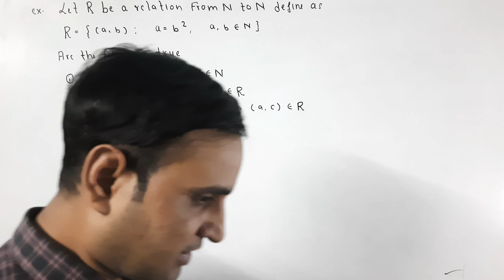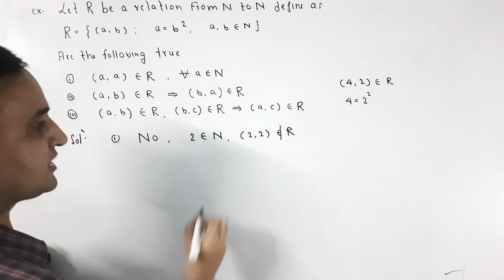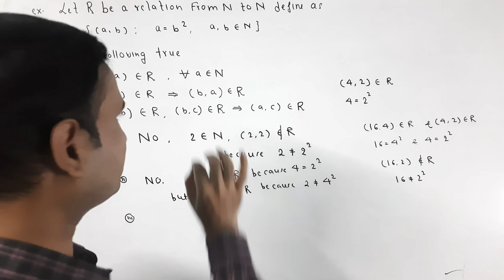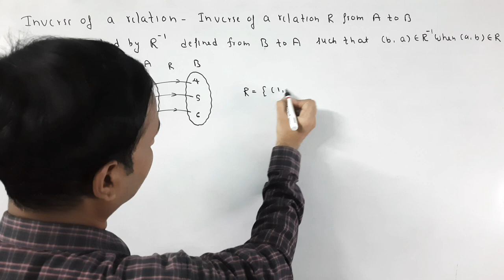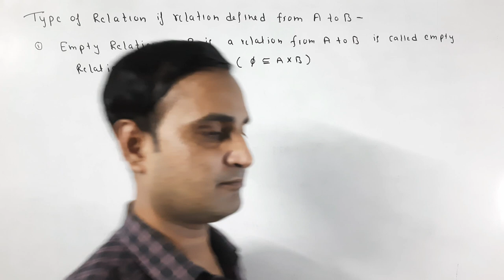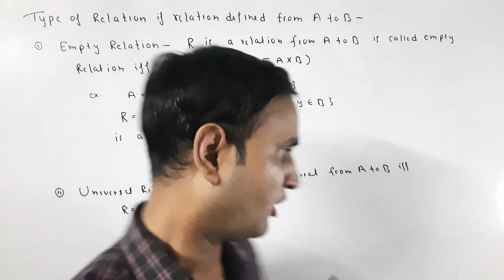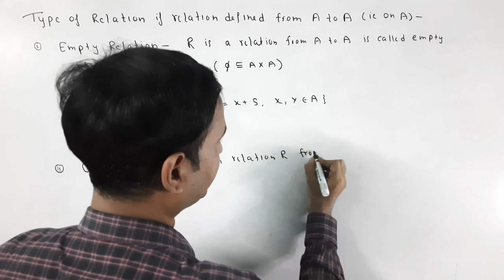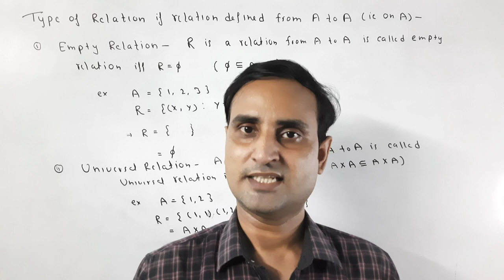Relation,Relations,Sambandh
In this video you know about Relation, type  of Relations,empty relation, universal relation, inverse  relation,is video  me aap sambandh ke prakar ke bare  j me jan payenge,rikt sambandh ,pratilom sambandh ke bare me jan payenge